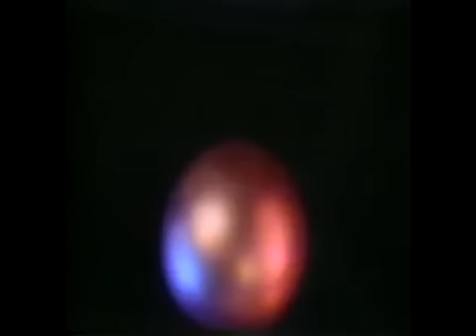Louise Robey Video 3 - Sex Slave